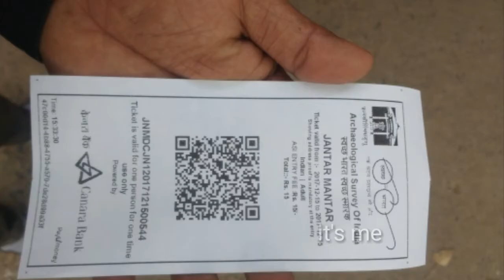JANTAR MANTAR | Connaught Circle | NEW DELHI | INDIA | it's me tour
Located in the Parliament Street, south Connaught Circle of New Delhi, Jantar Mantar is a vast observatory built to help and improve upon the studies of time and space as was known. It was built by Maharaja Jai Singh in the year 1724 and forms a part of a collection of five such observatories located in Jaipur, Ujjain, Varanasiand Mathura. Delhi's Jantar Mantar consists of 13 architectural astronomy instruments which can be used to compile the astronomical tables and to predict the movement and timings of the sun, moon and planets. The intelligent construction and placement of these instruments allowed the observer to note the position of heavenly bodies with their naked eye alone.

Jantar Mantar observatory consists of masonry built astronomical instruments that have stood the test of time and still work as well as they did in the olden days. Maharaja Jai Singh II of Jaipur was keenly interested in these astronomical observations and the study of all the systems, and this observatory was erected by him upon the instructions of Muhammad Shah. Built out of brick, rubble and then plastered with lime, these instruments have been repaired and restored from time to time without making any significant alteration. The apparatus here pertains to Egypt's Ptolemaic astronomy and follows three classical celestial coordinates to track the positions of heavenly bodies- namely horizon-zenith local system, the equatorial system and the ecliptic system. There are four primary devices constructed here: The Samrat Yantra, the Jai Prakash, Ram Yantra and Misra Yantra. There lies a small temple of Bhairava to the east of the main site and even that was built by Maharaja Jai Singh II.